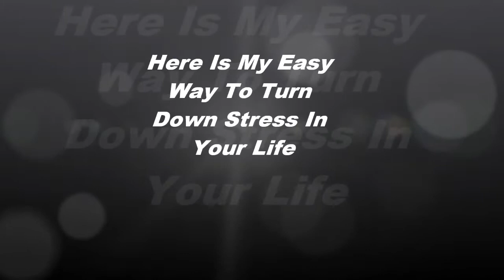Turn That Stress Down, Here's How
You can train your mind to yeald to elliminating stress.